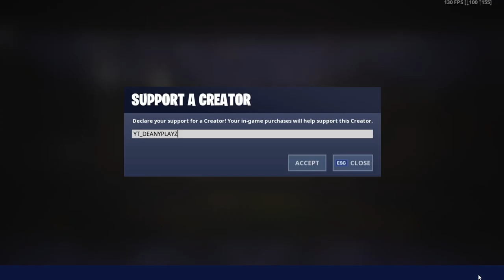Inportant message about code: YT_DEANYPLAYZ and mods